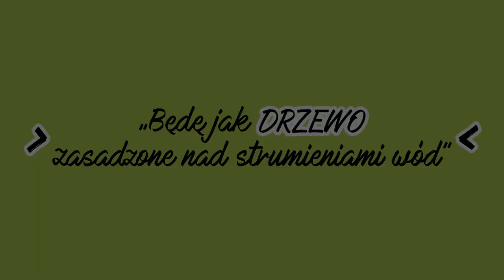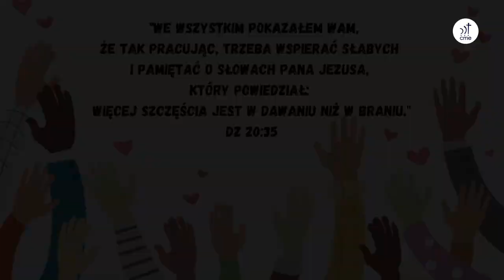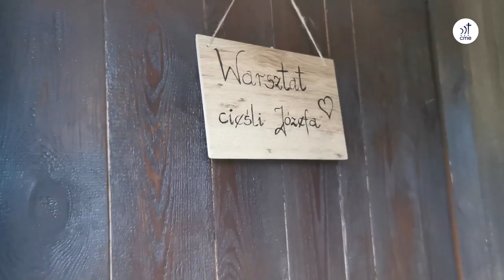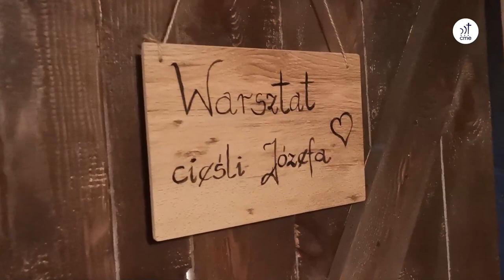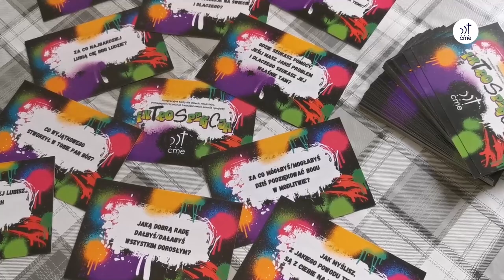Szkółkowieści #49 – 25 czerwca 2023